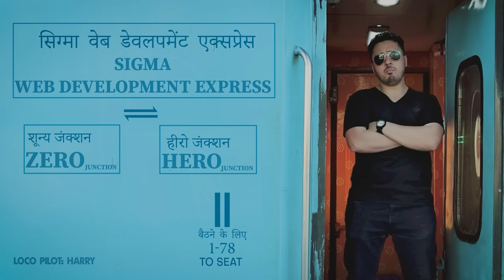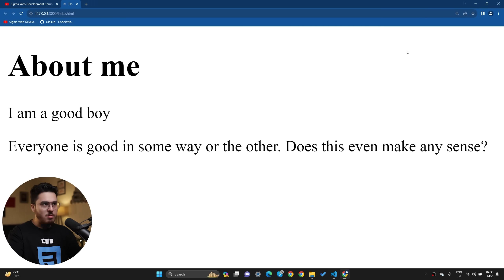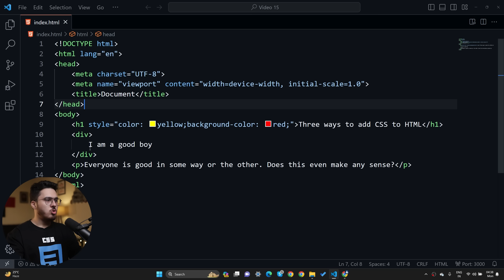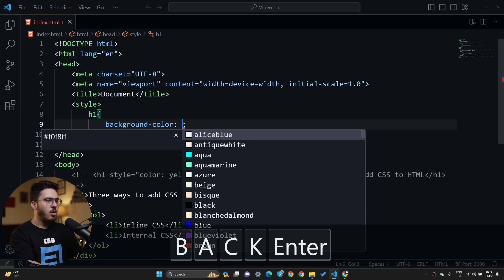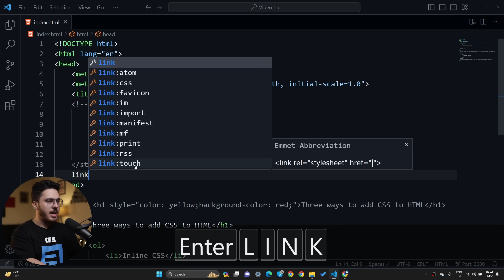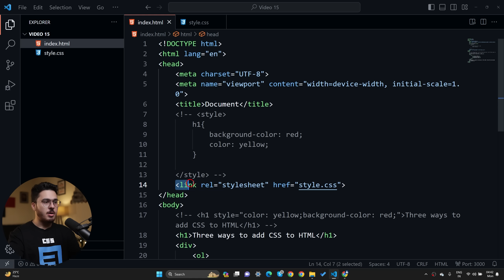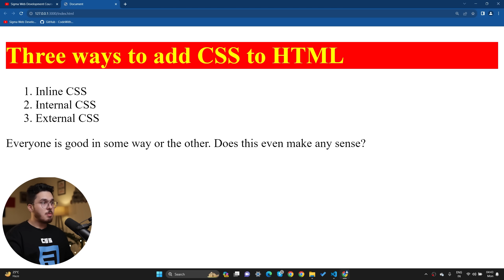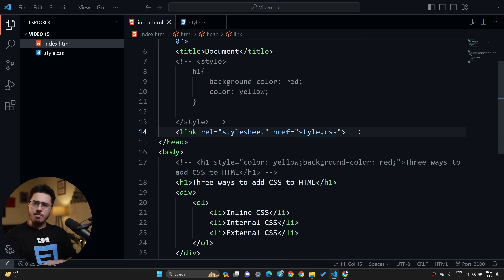Inline, Internal & External CSS | Sigma Web Development Course - Tutorial #15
TimeStamps:
00:00 Introduction
00:46 Sigma Web Development Intro
00:56 Inline CSS
04:14 Internal CSS
06:28 External CSS
10:10 Conclusion
10:40 Sigma Outro